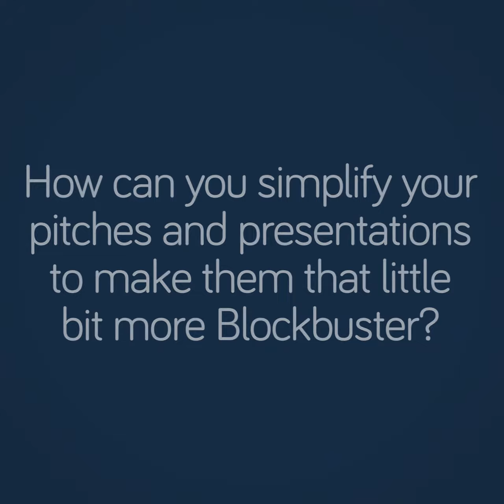Boost Your Sales With The Hollywood Success Formula.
When clients or prospects walk into a meeting to listen to your sales pitch they have a million things on their minds. Most of those have nothing to do with you, your product or service.

Your challenge is to cut through those distractions and keep them on the edge of their seats, hanging out for the climax of your story.

Blockbuster movies do this much better than arthouse films. I’ll show you the Hollywood success formula so that you can apply it to boost your sales results. Press Play.